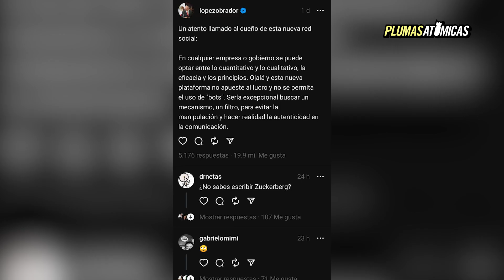AMLO se une a Threads y hace una petición en la nueva red social